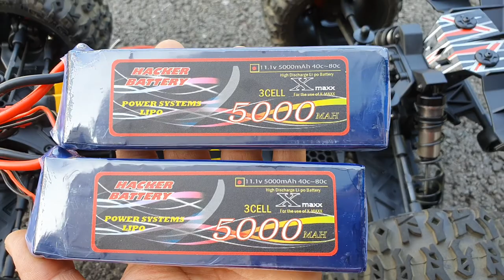2022-4월24일((☆3-5교시☆))GT5+마즈엑스+핵커X5000밧데리+2개22.2볼트!!알씨라이프폰:010-5303-1297번